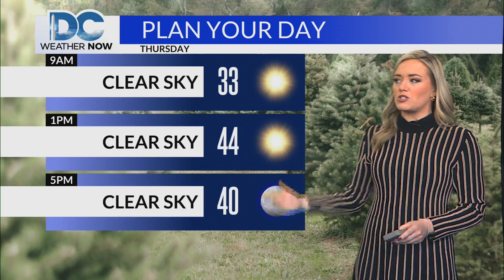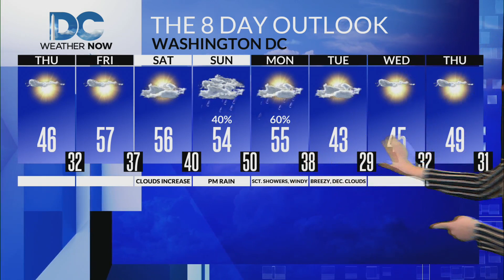Thursday, December 14th, 2023 Meteorologist Jackie Layer's forecast for the DMV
Chilly with sunshine today, but the 50s return tomorrow and the warmer air sticks around for the weekend.  However, we're tracking our next system Sunday PM bringing widespread rain that will linger into the first half of the day Monday. We'll also see the wind pick up, too especially Monday and it will still be breezy Tuesday with colder air sliding in behind the system.